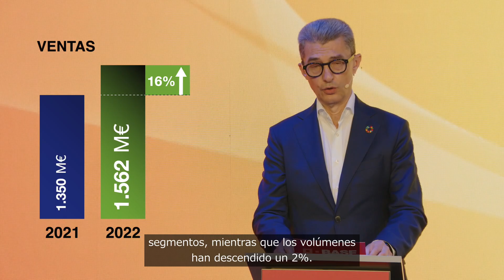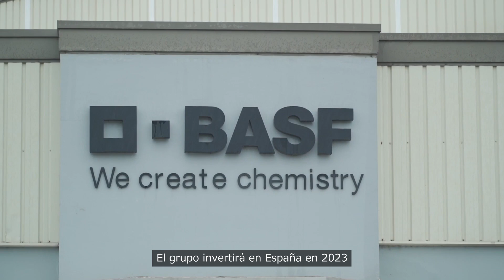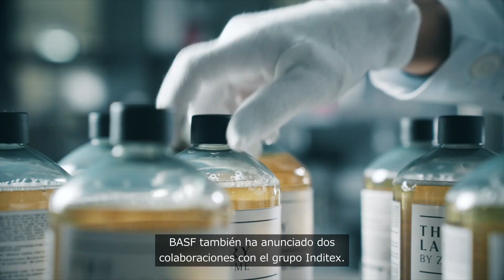Resultados de BASF en España 2022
BASF ha presentado los resultados económicos del ejercicio 2022 en España:
- España ratifica su posición estratégica dentro del Grupo: el hub creará un equipo nuevo y realizará proyectos para toda Europa.
- Las ventas del Grupo BASF en España aumentan un 16% en 2022 y alcanzan los 1.562 millones de euros (2021: 1.350 millones de euros).
- El crecimiento se debe a un aumento significativo de los precios (+19%), mientras que los volúmenes decrecen un 2%.
- Las inversiones en 2022 superan las expectativas en un 16% y alcanzan los 50 millones de euros en el país.